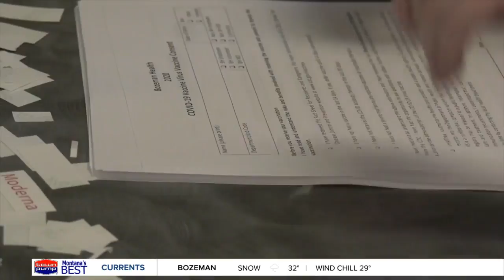Bozeman Health vaccinates additional people in 1A phase with extra doses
Vaccine distribution is ramping up in Gallatin County.